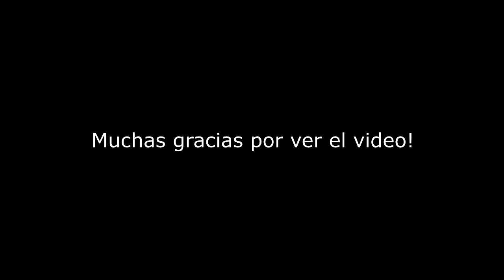Encontré una caja de armas! 1v4 y mucha tensión - Escape From Tarkov